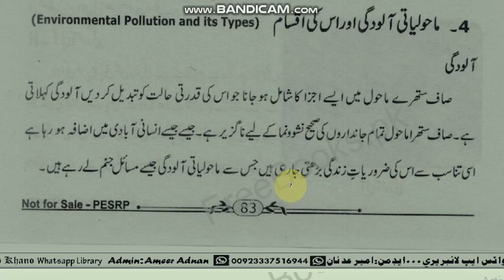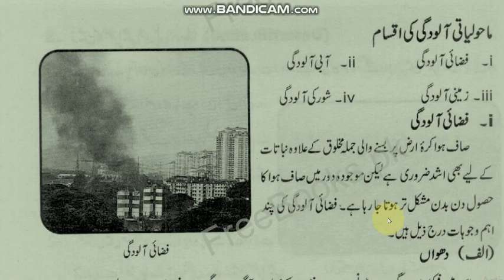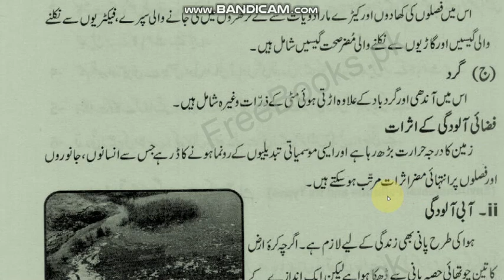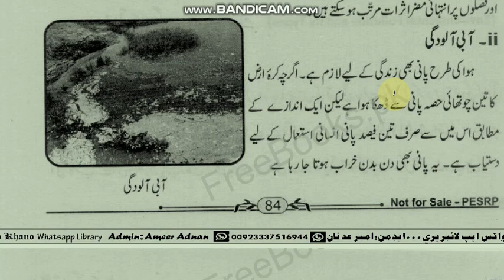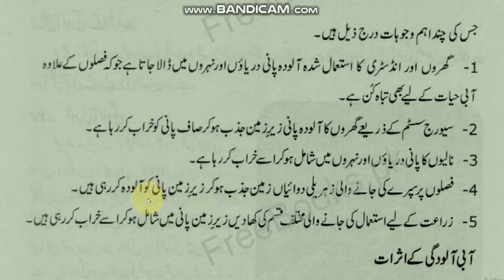Maholiyati Aloodgi ki aqsam C8